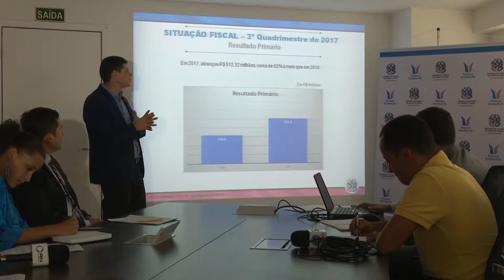ES com as contas no azul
O ES fechando 2017 com as contas no azul.